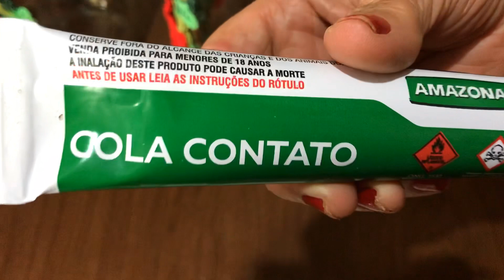DECORANDO VIDROS COM FLORES NATALINAS DE CROCHÊ